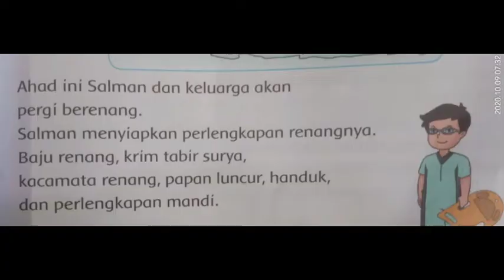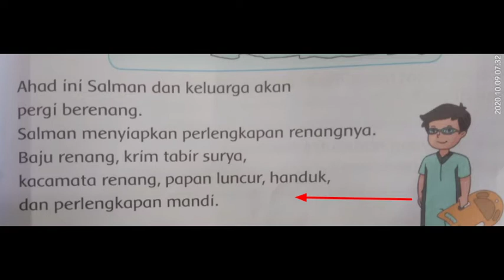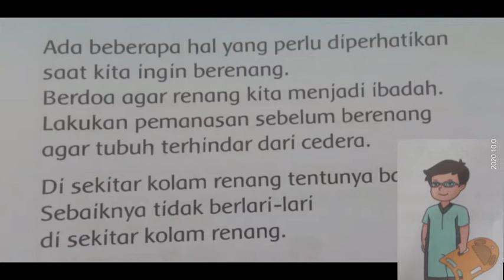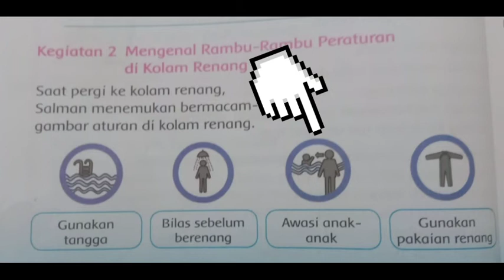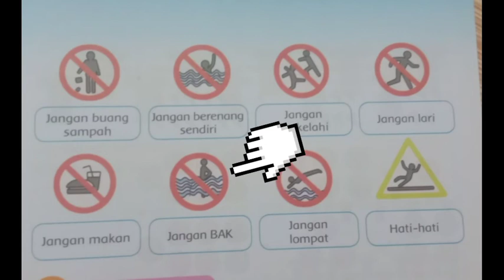Tematik kelas 1 Mengenal Rambu-rambu di kolam Renang